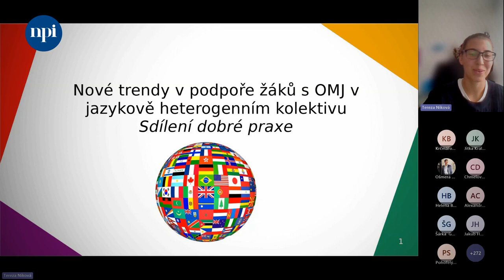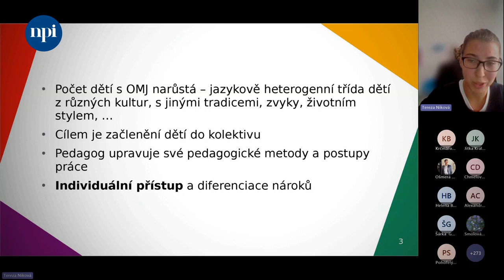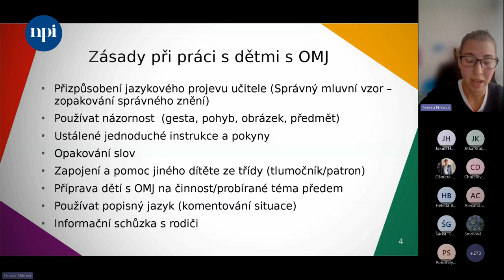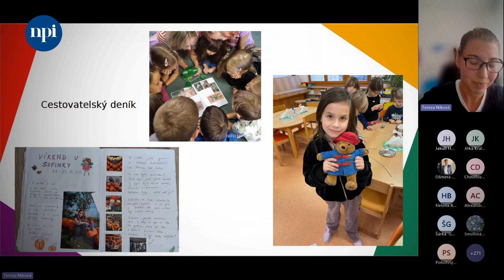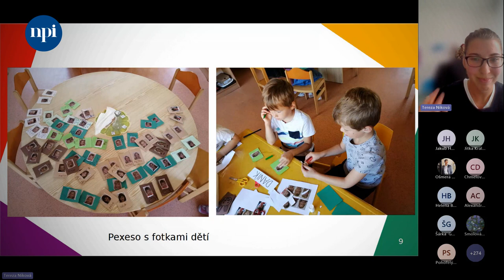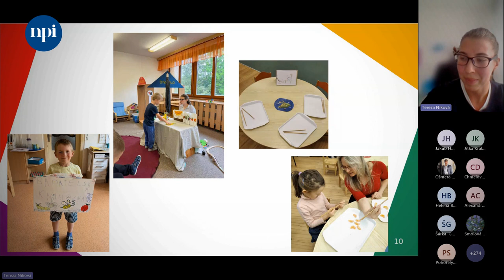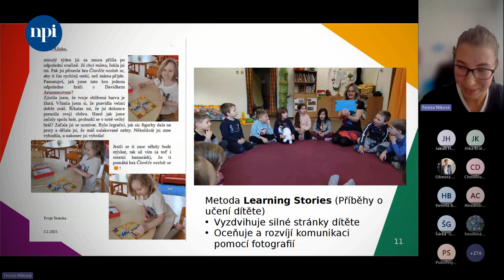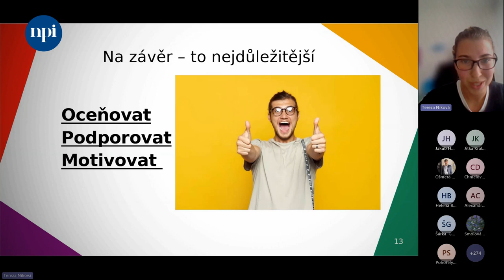Záznam: Podpora rozvoje jazykových kompetencí v MŠ, práce se skupinou | Přijímáme, začleňujeme a ...